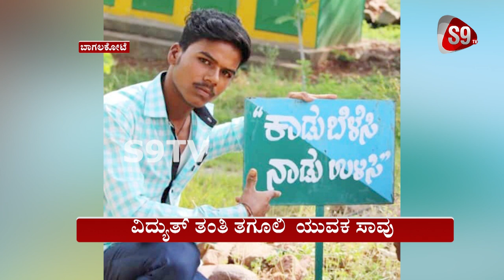S9 TV Bulletin | 23-11-19 | 9PM Bulletin | Daily News | thebelgaumnews.com